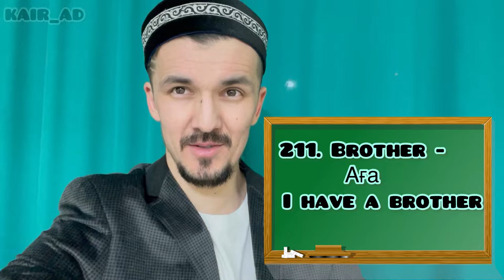211-215. Сөздер! Ағылшын тілі! 700сөз үйрен! Ағылшынша сөйле!